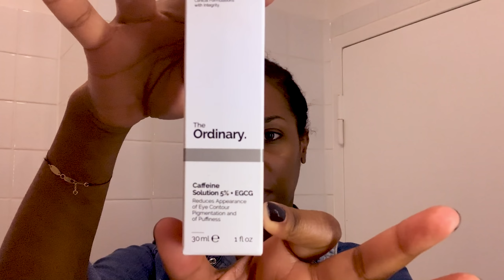Spring Skin Care Routine